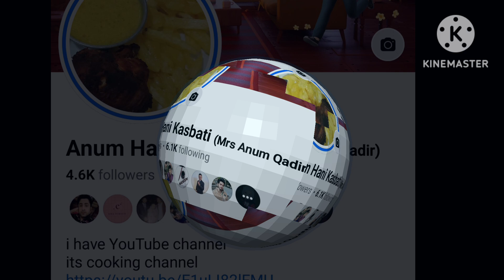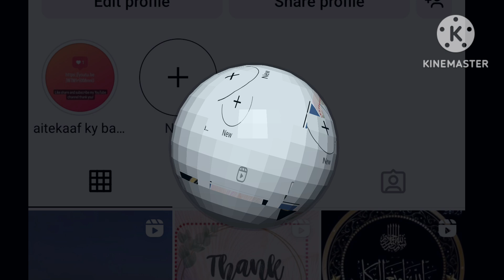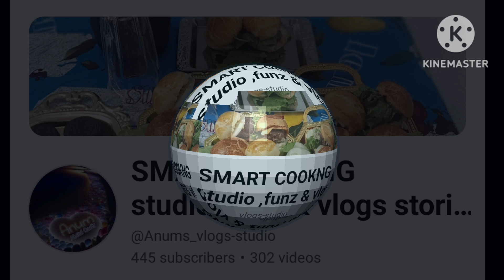socialist adz reminder beautiful socialmedia socialist account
socialists account adz reminder beautiful socialmedia socialist account .